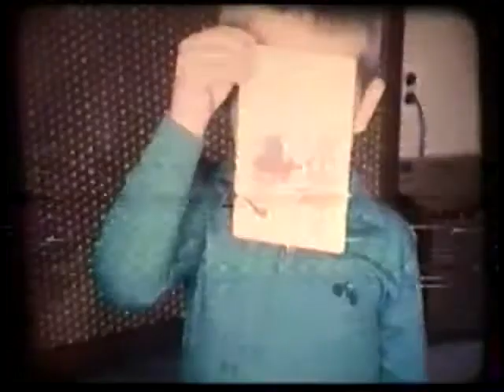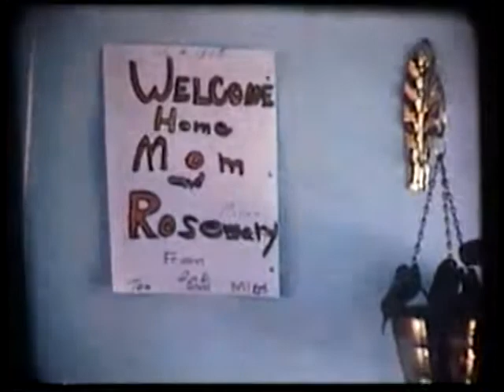Tom Nuttle Home Video Part 6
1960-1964 Worlds Fair New York City